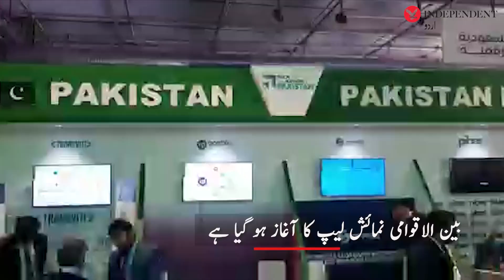Pakistan participates in world's largest tech expo in Saudi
سعودی عرب میں آئی ٹی کمپنیوں کی نمائش میں پاکستان کی شرکت